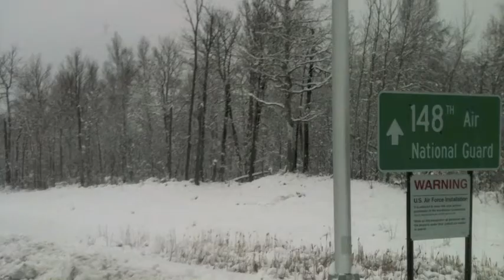Just Look At The Lake! A Duluth Song!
This is an original song about our relatively new home town of Duluth, MN featuring photos of Lake Superior taken throughout the city of Duluth.